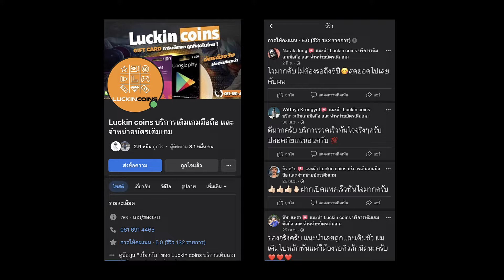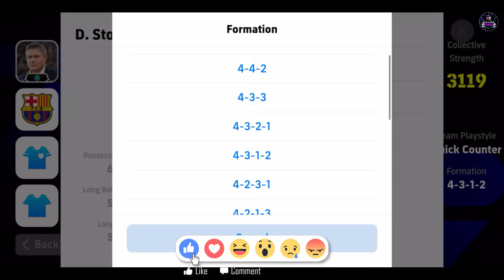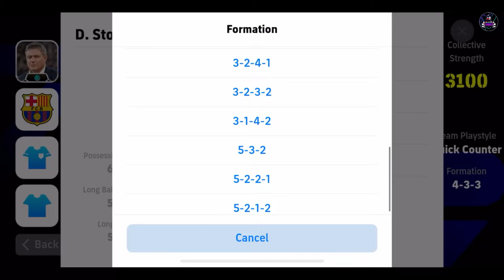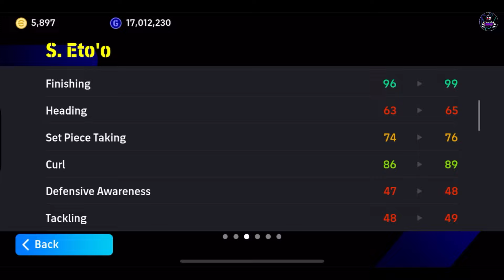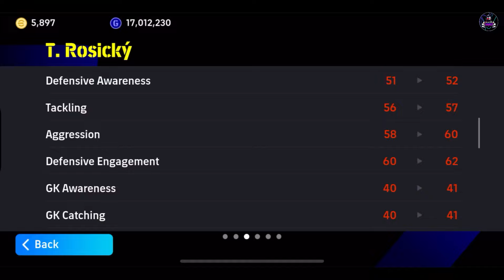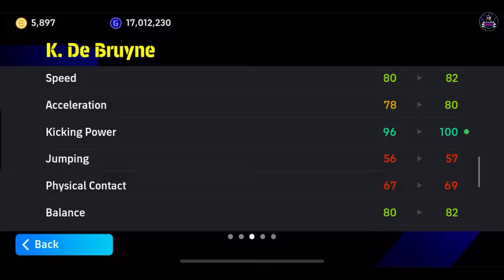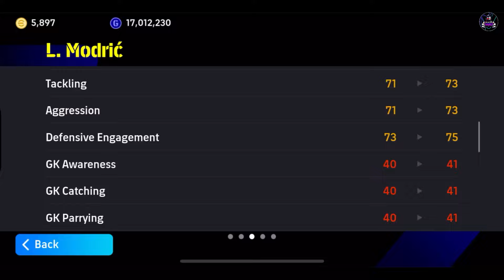แนวทางการจัดทีม 23 ตัว! จัดได้ทุกสไตส์¦ eFootball™ 2024 ¦ตัวจริง ตัวสำรองเลือกไง!